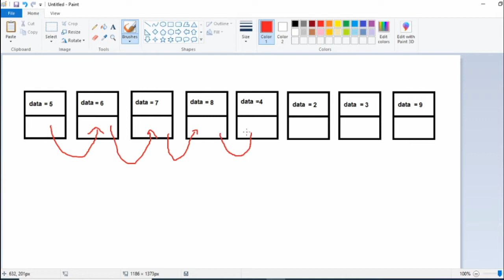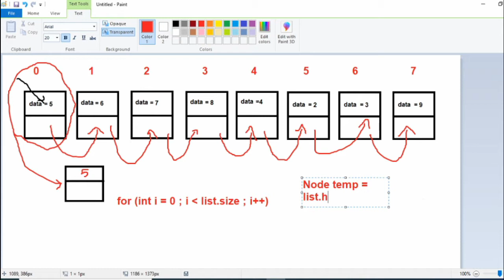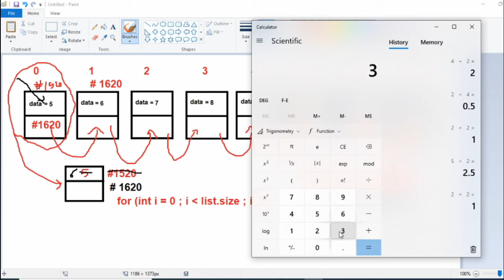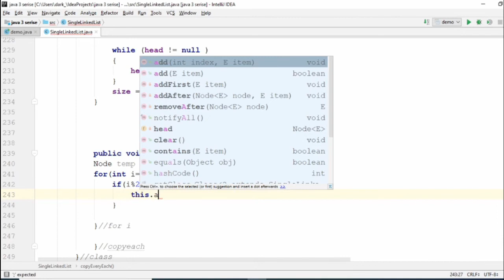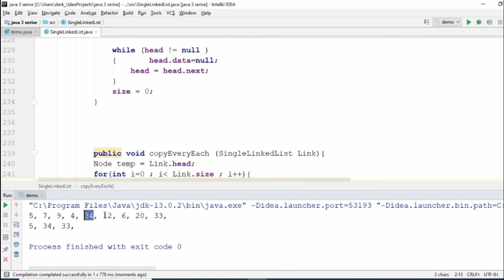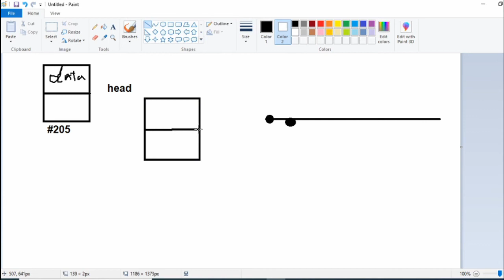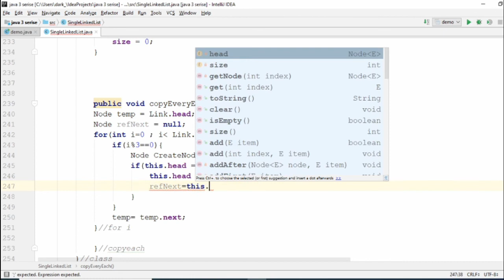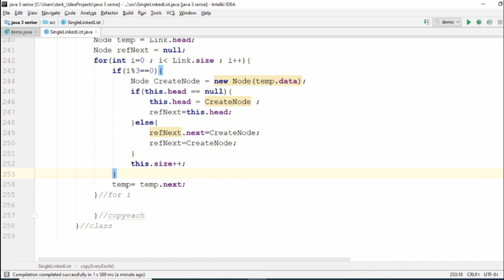Single link list CopyEveryEach java3 (Arabic)